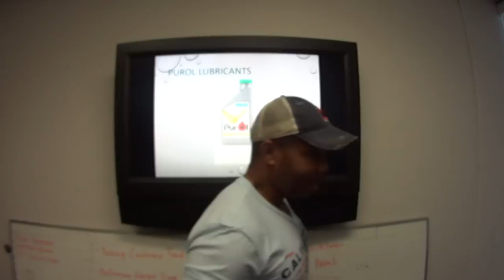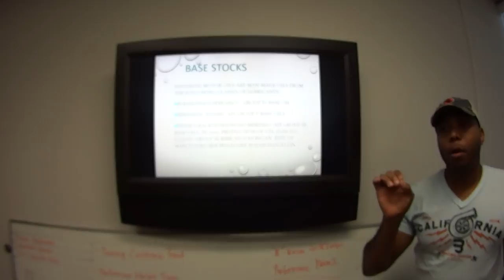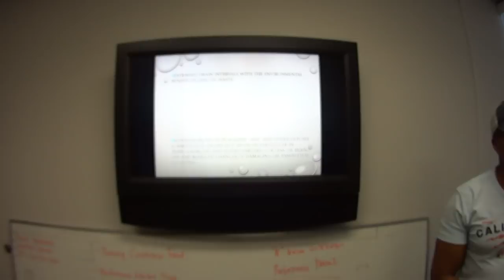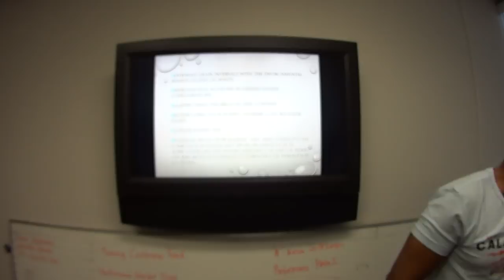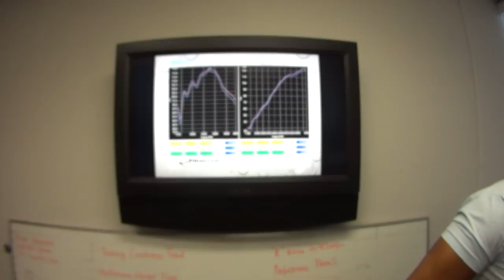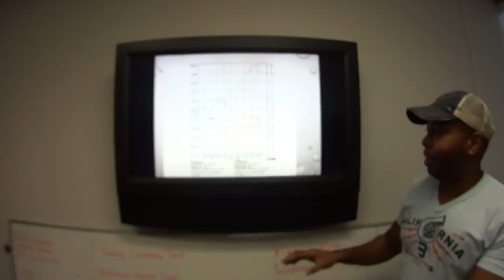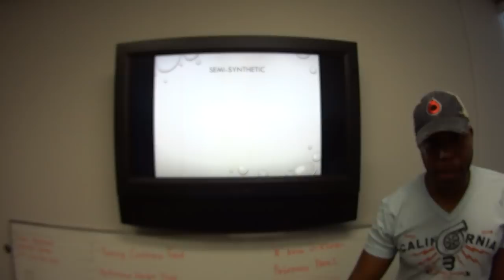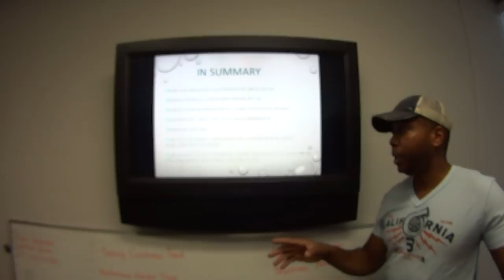Bisi trains on PurOl and motor oils!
I get questions on Motor oils, the differences, and why I love PurOl, so I put this training together for my internal team, and customers, and wanted you all to enjoy as well.  Cheers!